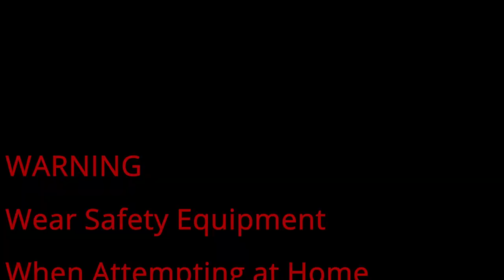Do Airsoft Guns Hurt...? Let's Test It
Today was a super fun video. We tested the power and accuracy of a spring powered airsoft pistol and a cO2-powered airsoft pistol. Let's just say, they didn't feel too good.
Big Thank You to Blayne for being in today's video and my wonderful girlfriend for being a great cameraman.